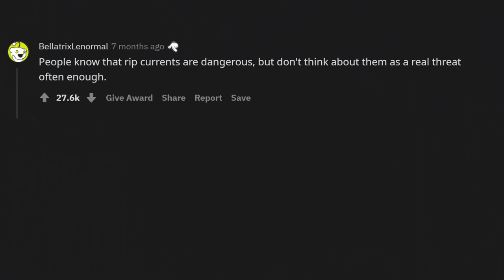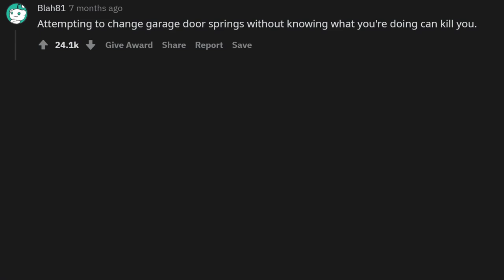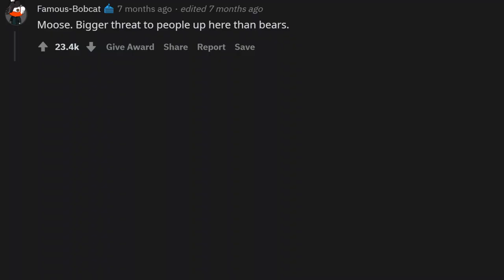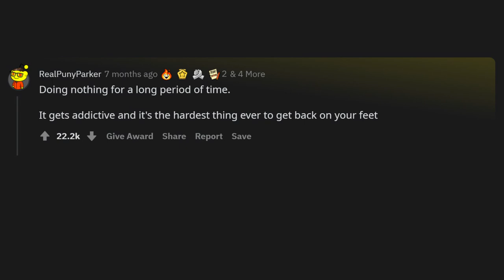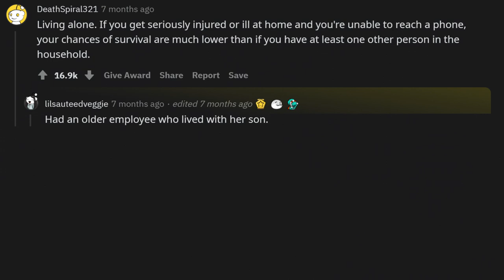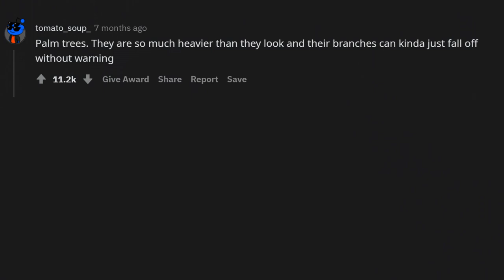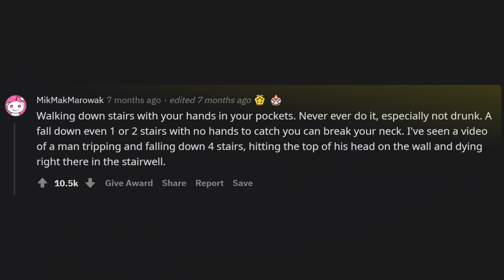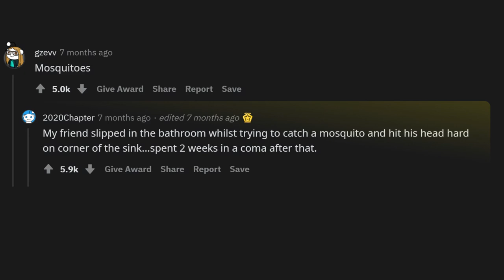This Video Could Save Your Life (r/AskReddit)